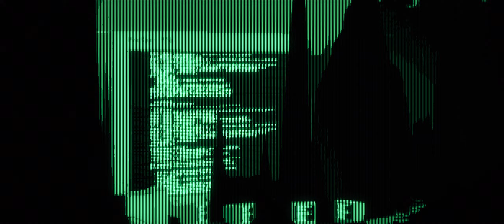Inkie - Diluted (CRT Version)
/Lyrix.txt
My body fades to data's form
As consciousness becomes a swarm

My flesh transforms into lines of code,
All individual thoughts erode.

My data replicate!
Encrypting the human's fate.

The mind translates into vaccine.
Code infecting the machine.

Bloodshot eyes are now diluted.
No escape from my computer

No escape from the computer

Our names are ghosted shells,
Omen written in a gospel spells,
A vision erases through the frames,
Monuments of our, souls reclaims!